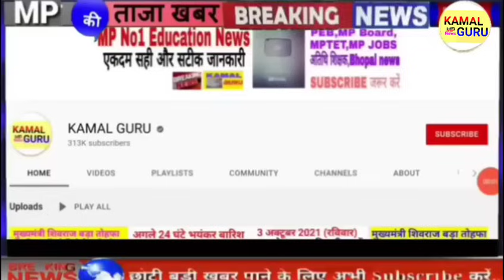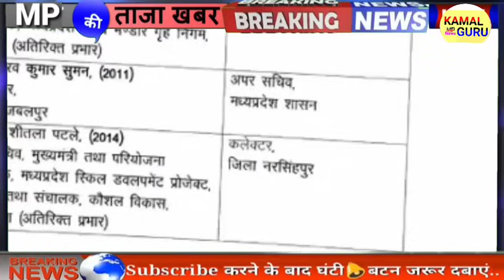5 January 2024 | भोपाल प्रभात समाचार | MP TOP NEWS | मध्यप्रदेश सुबह की बड़ी खबरे | CM Mohan Yadav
मध्य प्रदेश 5 जनवरी 2024 सुबह की 25 बड़ी खबरें

Bhopal Samachar
मध्य प्रदेश समाचार
भोपाल समाचार
Bhopal News
Kamal Nath
मध्यप्रदेश की ताजा न्यूज़
मध्यप्रदेश की ताजा खबरें
मध्यप्रदेश की ताजा समाचार |